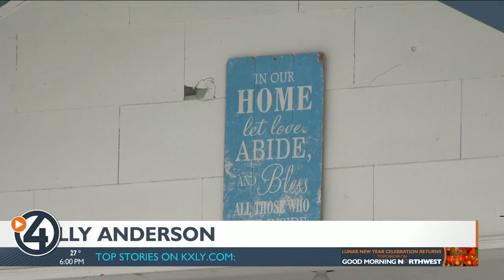Nuisance home clutter relieves local neighbors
Emily Blume reports on how nuisance homes in the inland Northwest are getting dealt with and how you can report them yourself.

A home in northeast Spokane that caused problems for neighbors is in much better shape.

We first told you about a nuisance home in early November. Months later, things are much different. It took neighbors months and daily reports to transform a broken down, drug den on their block.

The yard is now cleaned up, the windows and doors are boarded, and the action that was surrounding this home for months is no longer happening there.

Not only did the house have tons of trash piled outside, City Attorney Matthew Folsom who worked on the case said there was drug activity, visitors at all hours of the day and night at the home.

"Some neighbors were intimidated and harassed by visitors at the property, with rocks being thrown at cars, being chased down the street by people wielding knives. One 9-year-old found a used hypodermic needle in their yard," Folsom said.

Neighbors said there was constant noise and disruption there.

"Every night, there would be people over there, stolen cars all down the block, just people doing drugs in the yard, the house looked like a dump yard. It was horrible," explained neighbor Holly Anderson.

In Washington, it's very difficult to remove a homeowner from their property.

"It's only when the community interests start to outweigh the interest of the individual property owner that the city takes any kind of legal action against the property," Folsom explained.

Spokane Police will make every effort they can to work with the homeowner. They give notices, infractions, financial incentives, warnings, and eventually, they'll send professional mental health and drug counselors to the property. At this location, that didn't work.

When the city excavated the property, they removed 33 tons of garbage from the outside of the property alone. On the inside, there was garbage stacked floor to ceiling, exposed plumbing, wires, and fire hazards, all of this making the property unfit for anyone to live in.

It was a community effort to the nuisance neighbor out.

"We kept contacting our resource officer and they said to keep calling, keep calling. So, we did that every time something was going and it was like every night," Anderson said.

Anderson and many other neighbors were relentless in their efforts--and it paid off.

"It's been so much better for our family. Just quiet, no more chaos going on. Just finally feel like we can go outside without feeling like we'll get harassed by people. It's been really nice. Very quiet," Anderson said. "It was really cool seeing everyone work so hard to get our neighborhood back."

The city is now working with the homeowner and the bank to find a new owner to rehabilitate the property.

There are a few hundred nuisance homes in the Spokane area right now. About three of them are approaching the point of getting boarded up.